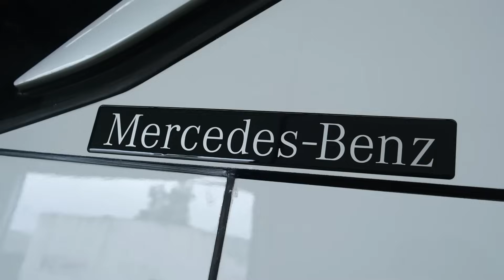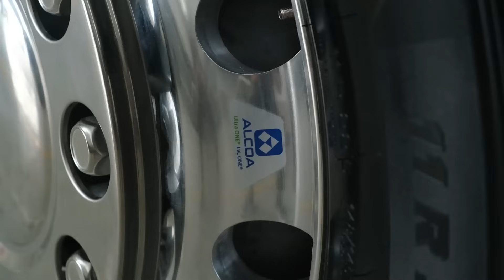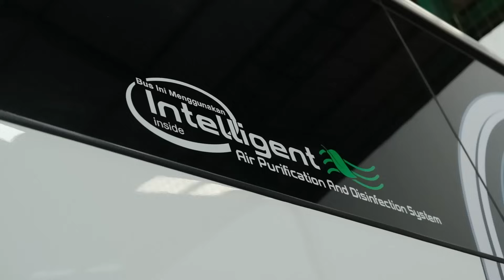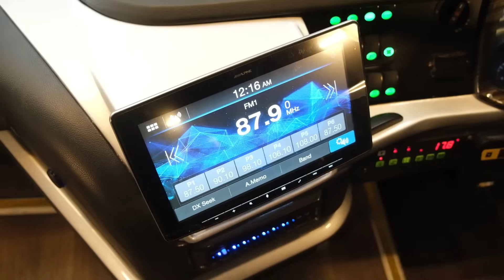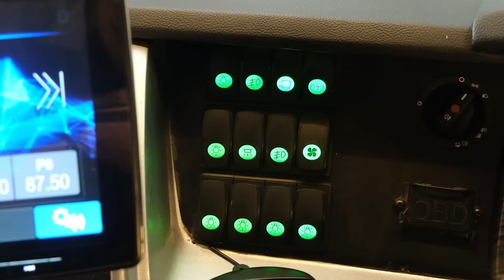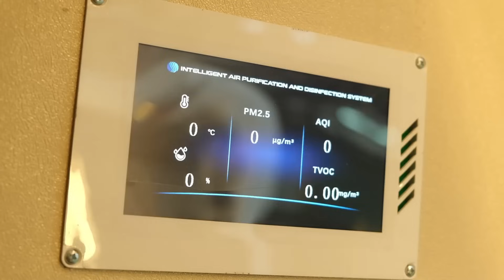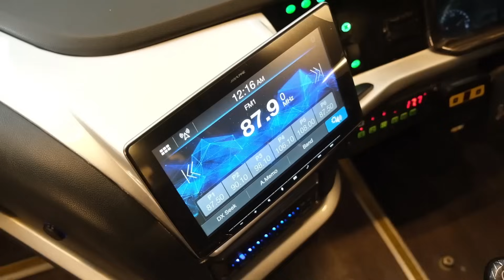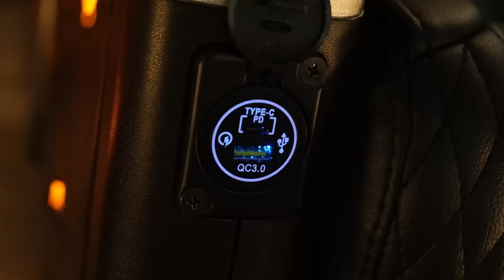Kesempurnaan Jetbus5 MHD Single Glass RBB ada di bus ini : PO 168 Trans AKAP : "Rengganis" Reborn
Halo semuanya! Yuk kenalan sama bus terbaru dari PO 168 Trans dengan penampilan yang super duper cantik ini, secantik julukan nya : RENGGANIS

Seperti apa detil kecantikan nya?

Langsung aja tonton video ini sampai selesai ya supaya gak ada info yang terlewat.

Semoga sukses selalu untuk PO 168 Trans bersama Karoseri Adi Putro.